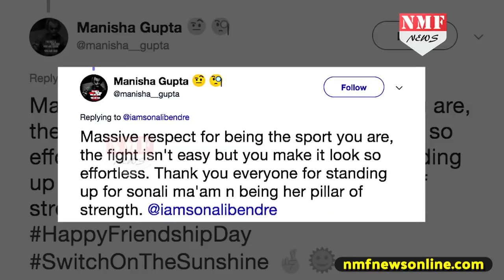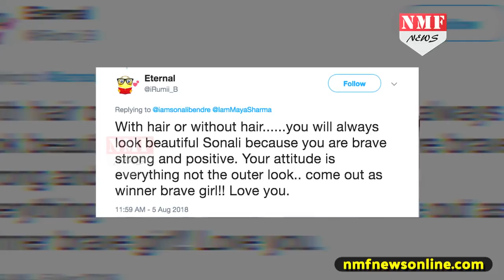Sonali Bendre ने Post की अपनी Pic तो लोगों ने कहा — सलाम तुम्हें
Actress Sonali Bendre, who is undergoing cancer treatment in New York  recently posed with her friends Gayatri Oberoi and Sussanne Khan.  Soon after Sonali shared a photo on her social media  the prayers from her fans started pouring in. Yes to know more watch this story.
shrestha
tanvi